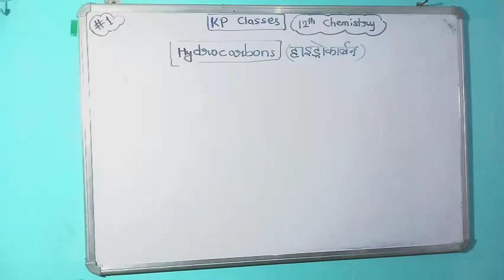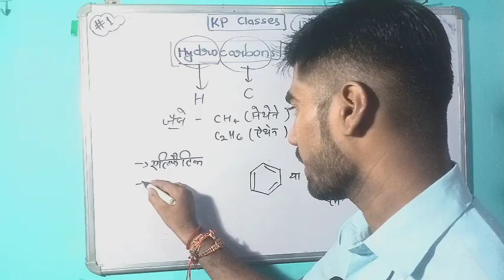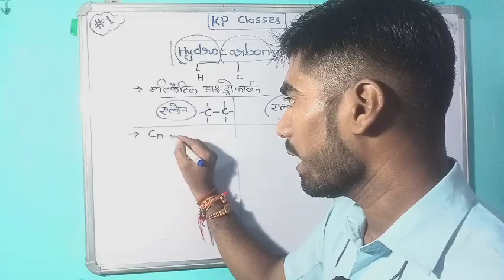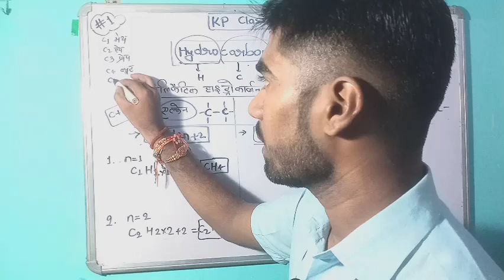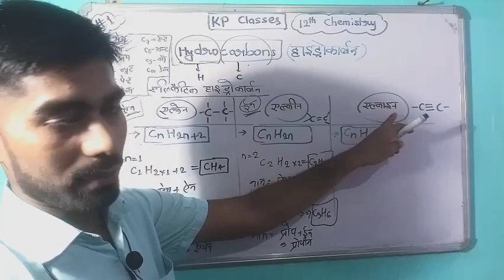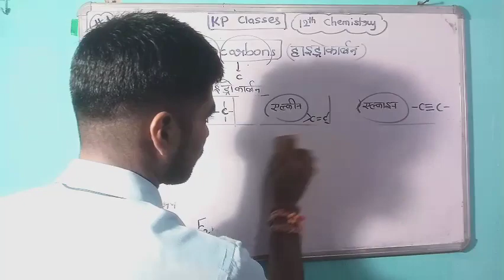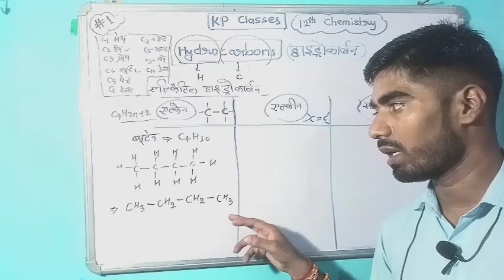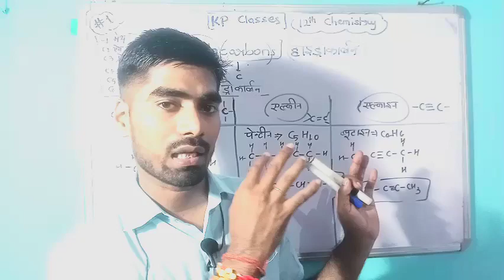Class 12 || Hydrocarbons ( Hindi + English) || Chemistry by Sudhanshu sir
Your Quiries:

Class 12th chemistry in hindi
Class 12th chemistry notes
Class 12th chemistry notes in hindi
Class 12th chemistry online classes
Class 12th chemistry all chapters